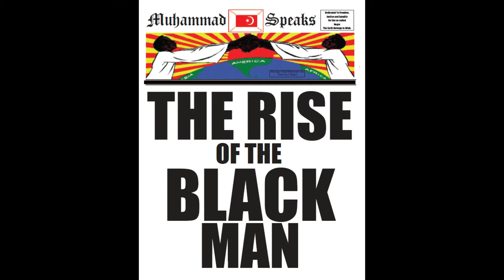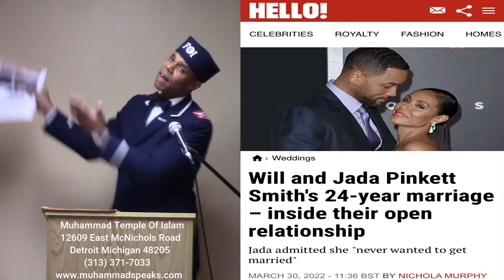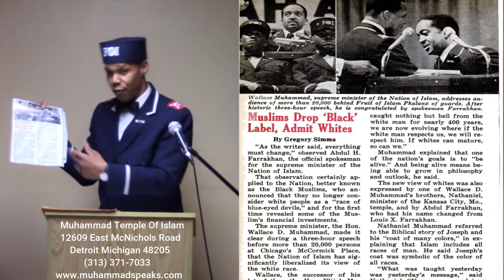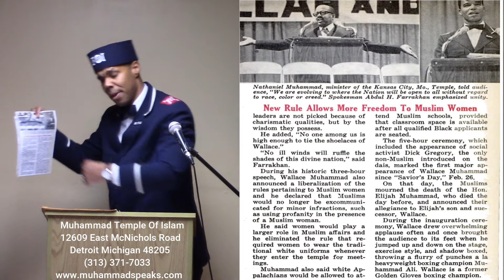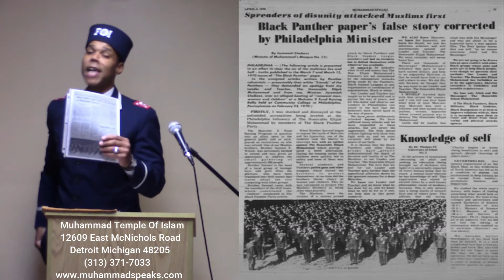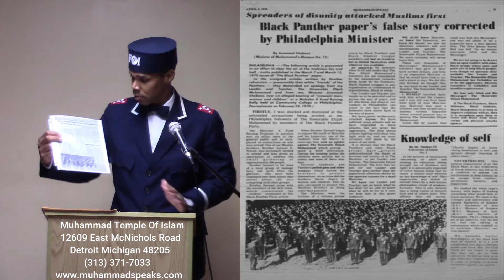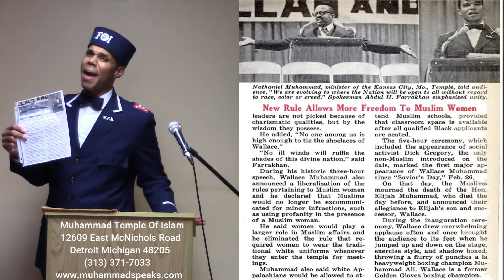Will Smith Was Not Defending The Black Woman! (Previous Lecture)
Messenger Elijah Muhammad's teachings delivered by Minister Khalil Shabazz.